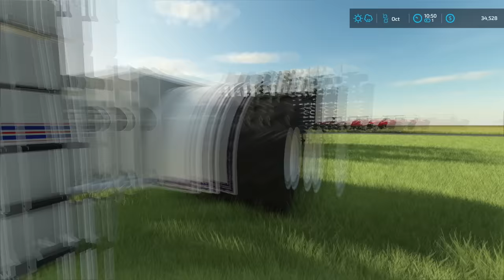MASSIVE PLOWING & BALING 1.2 MILLION Straw | MEGA Challenge | Timelapse #49 | Farming Simulator 22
In today's video, I am going to switch things up. As we are done with the harvest, the next step will be to prepare the fields for the winter. I will start Plowing and Baling all the 7 fields, we have worked on for the past 2-3 episodes. While Kevin is watching over the workers I will start transporting the baled straw, away from the fields. In total, I will be using 5 Plows and 2 BIG Balers to finish all of the tasks in one episode. How much straw do you think the workers will bale at the end of the episode. Put your suggestions in the comments.

🔗Useful Links🔗